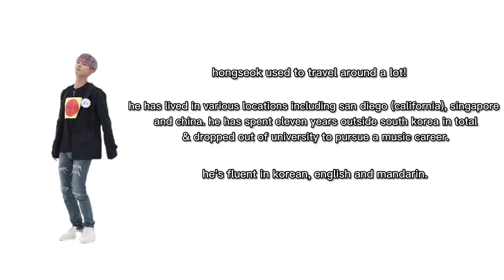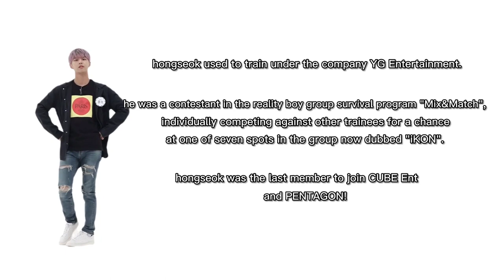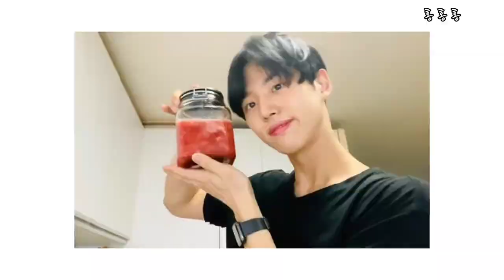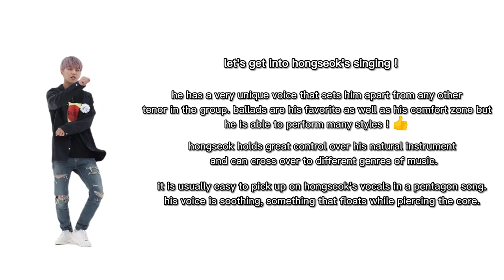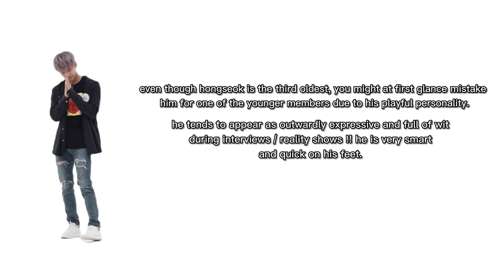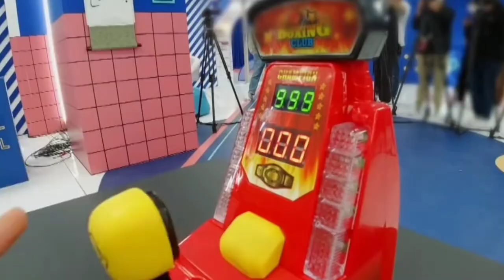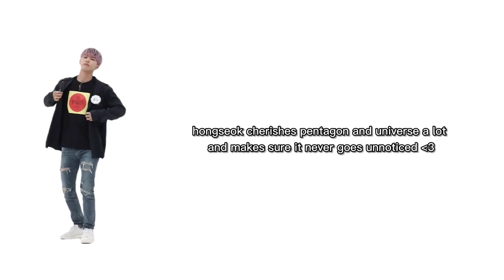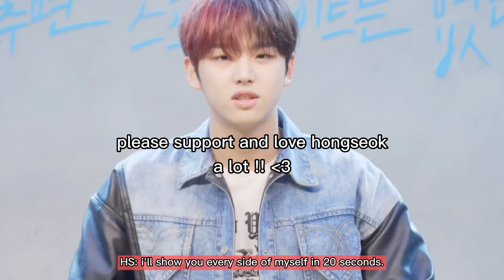GUIDE TO PENTAGON'S HONGSEOK (2021)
if i can make at least one person appreciate hongseok more then i'm STOKED it's all i want and more ... i will make my way around each member eventually as i adore them all but i wrapped this one up the fastest because hongseok is my ptg bias :-) tysm for watching ! lmk if you find inaccuracies so i can fix them